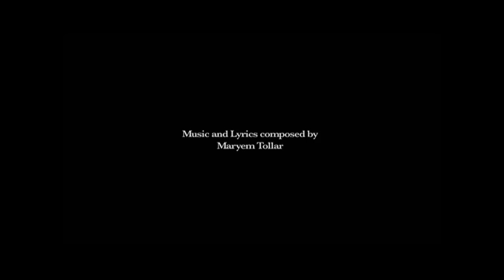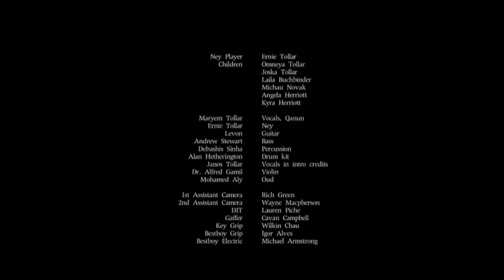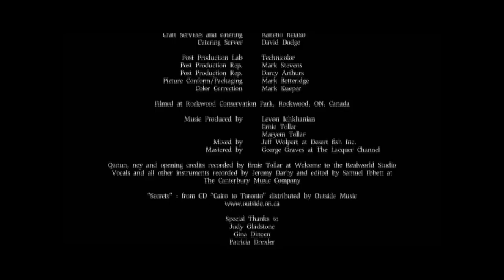Secrets - Maryem Tollar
Music and Lyrics composed by Maryem Tollar

Starring:
Maryem Tollar, Vocals and Qanun
Roula Said, Dancer

Director of Photography, Rudolf Blahacek
Production Designer, Adam Wilson
Edited by James Blokland
Line Producer, Chris Cunningham
Written, Directed and Produced by Sibel Guvenc